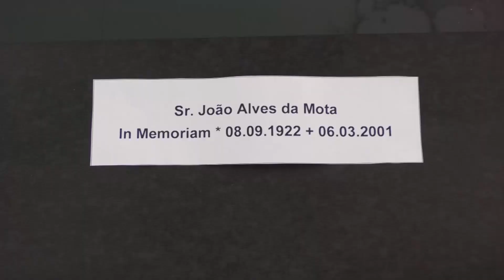UFPA CAMPÚS BRAGANÇA ABRE SEMANA DOS CALOUROS 2023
O tema desta edição está focado na democracia e direitos fundamentais. A semana dos calouros 2023, da Universidade Federal do Pará, campus Bragança, acolhe estudantes de ciências biológicas, ciências naturais, engenharia de pesca, matemática e história.

Ruan Brito, é calouro de história. Está realizando um sonho.

Parte da programação ocorre no auditório da universidade.

Dinâmicas e palestras ocorreram na manhã desta terça e devem continuar durante toda a semana. Entre os convidados, a doutoranda Márcia Cambeba, da etnia omagua kambeba.

Durante a programação também acontece exposições e vacinação contra a febre amarela, Influenza e Covid-19.